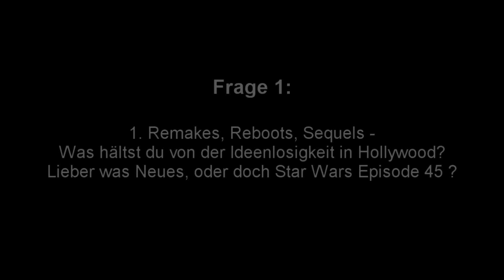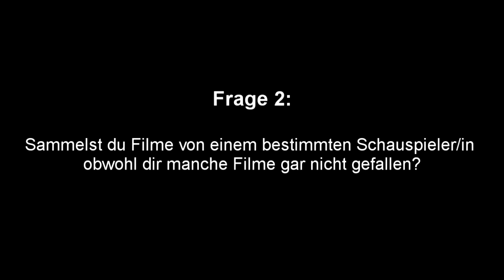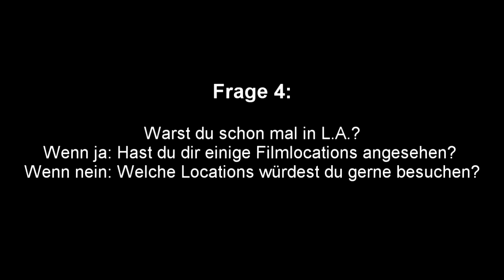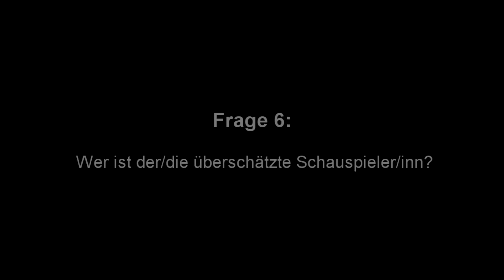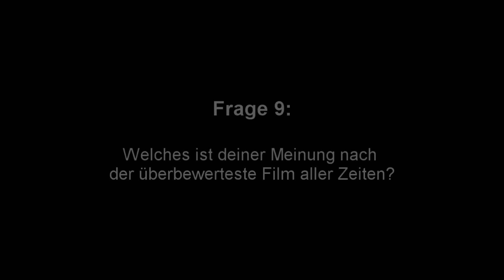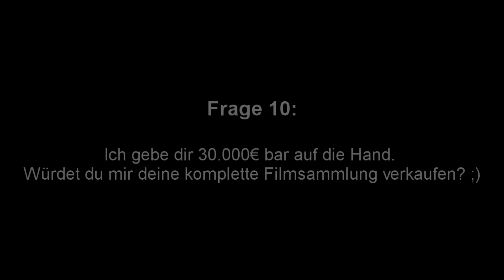Der Hollywood-TAG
Der TAG wurde gestartet von: Mir ;)

Die Fragen:

1. Remakes, Reboots, Sequels - Was hältst du von der Ideenlosigkeit in Hollywood? Lieber was Neues, oder doch Star Wars Episode 45 ?

2. Sammelst du Filme von einem bestimmten Schauspieler/in obwohl dir manche Filme gar nicht gefallen?

3. Sammelst du Filme von einem bestimmten Regisseur/in obwohl dir manche Filme gar nicht gefallen?

4. Warst du schon mal in L.A.? Wenn ja: Hast du dir einige Filmlocations angesehen? Wenn nein: Welche Locations würdest du gerne besuchen?

5. Hast du schon einmal einen "Star" live getroffen?

6. Wer ist der/die überbewerste Schauspieler/inn?

7. Welche drei hochgelobten "Klassiker" hast du noch nie gesehen?

8. Gibt es Filme, die du bewusst meidet, weil du mit dem Privatleben des Stars nicht zurecht kommst, oder ist dir das allgemein egal?

9. Welches ist deiner Meinung nach der überbewerteste Film aller Zeiten?

10.Ich gebe dir 30.000€ bar auf die Hand. Würdet du mir deine komplette Filmsammlung verkaufen? ;)

Viel Spaß.